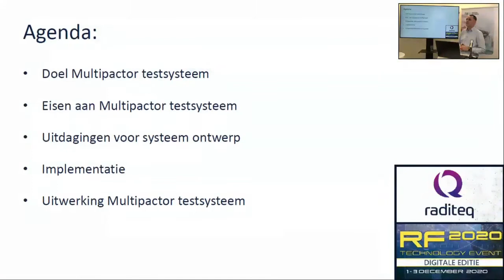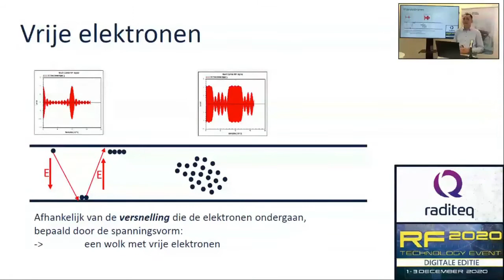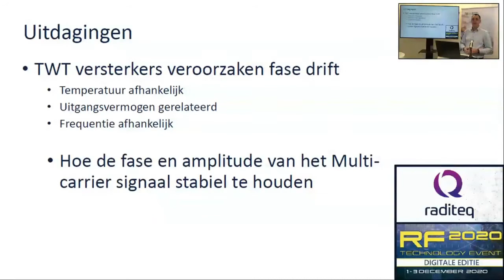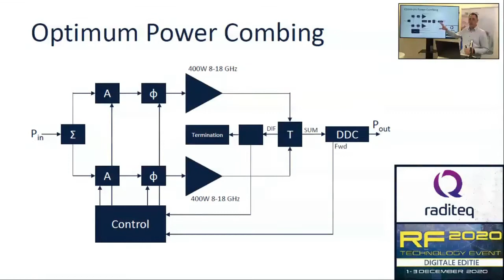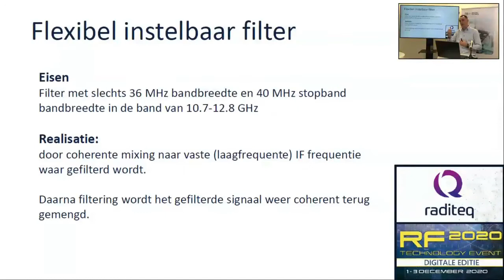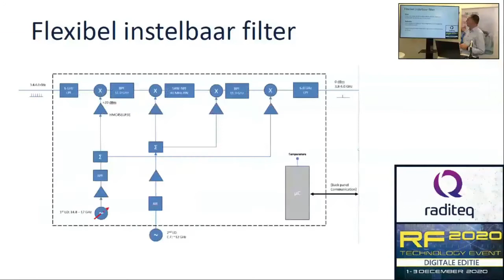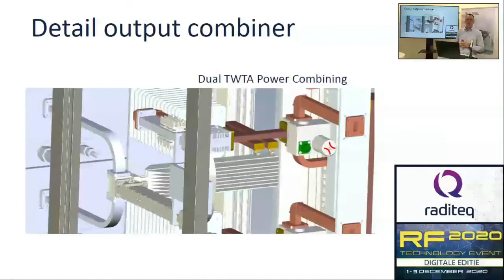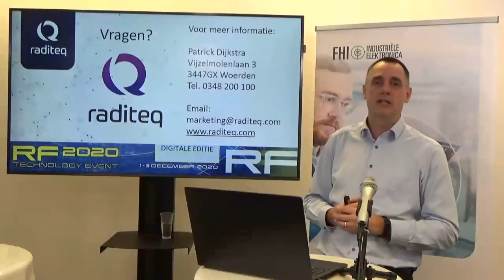Raditeq | RF Technology 2020 | Patrick Dijkstra | Multicarrier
Patrick Dijkstra Gives a presentation about the Multicarriers (Language NL).
This presentation is given at the FHI on the RF technology event 2020

Raditeq B.V. is a commercial company based in the Netherlands and internationally active. Raditeq specializes in research and development of EMC/RF measurement equipment.

Raditeq enables its customers to perform the most accurate, efficient and effective EMC/RF measurements possible. Raditeq does this by continuous research and development resulting in innovative and improved EMC/RF products.

Interested in our products? Check who is your local Reseller to get a qoute!